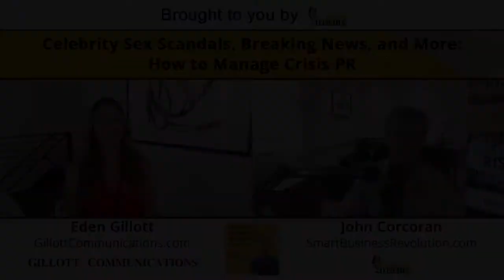Eden Gillott | Celebrity Sex Scandals, Breaking News, and More: How to Manage Crisis PR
Eden Gillott, aka the Dumpster Fire Fixer, is a crisis communications expert and the President of Gillott Communications. She has more than a decade of expertise in crisis and reputation management. She resolves issues both inside and outside the media’s glare — from celebrity scandals and corporate fraud to criminal and civil litigation. Educated at Harvard, NYU, Sejong University, and other institutions, she’s worked in Manhattan, Seoul, and Los Angeles.

Eden is a Forbes contributor and has appeared in many publications including The New York Times, LA Times, Wall Street Journal, and The Associated Press, among others. She is Co-author of three best-selling books: A Business Owner’s Guide to Crisis PR, A Lawyer’s Guide to Crisis PR (Second Edition), and A Board Member’s Guide to Crisis PR.

In this episode of the Smart Business Revolution Podcast, John Corcoran interviews Eden Gillott, a crisis management expert, about how she helps celebrities and business owners handle scandals and crises. Eden also explains how she picks reporters to work with, shares her strategies for handling information already known by the public, and explains how to prevent future crises.

Here’s a glimpse of what you’ll hear:

• How Eden Gillott helped a company's board evaluate and make a decision about its founder's actions
• Eden's strategies for dealing with information already known to the public
• Eden explains how she works with reporters and handles unfolding cases when she doesn't have all the facts
• The risk of sharing different information or messages to different groups of people
• The types of clients Eden works with and the different ways they handle crises
• Eden's advice to business owners on preventing future crises
• Does Eden often face pushback from companies as a crisis management expert?
• Can letting time pass make scandals go away?
• How social media has been impacting crisis management